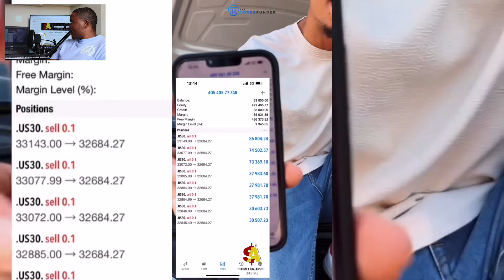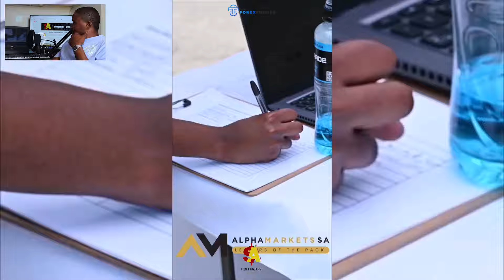The Best Of Jason Noah - Alpha Markets SA | Forex Kings 💰💯South African Forex Traders Lifestyle